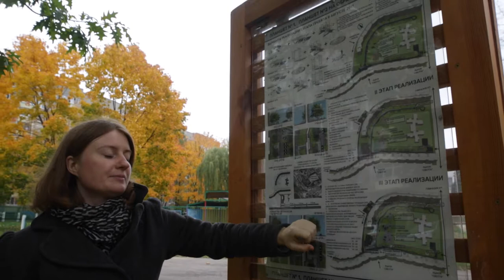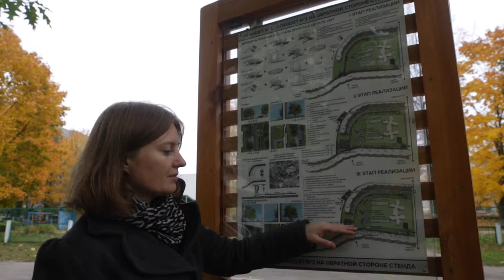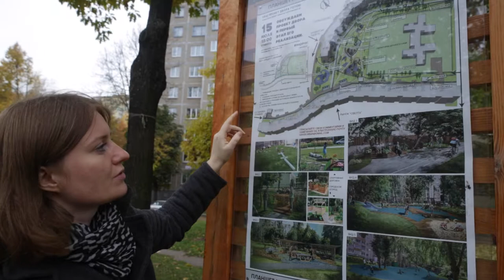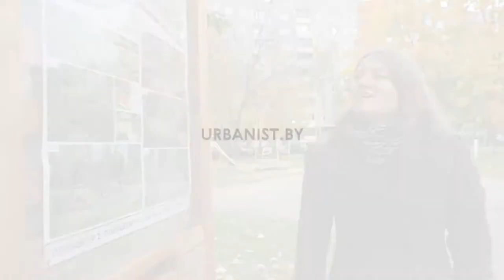Детали проекта благоустройства. Альтернативный двор 2 - Серебрянка